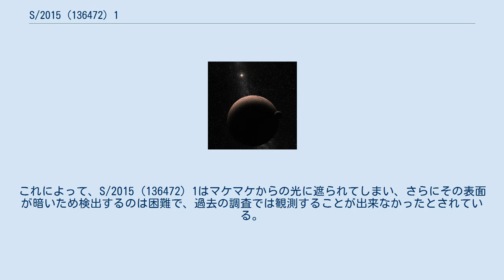S/2015 (136472) 1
S/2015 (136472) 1は、準惑星であるマケマケを公転する知られている中で唯一の衛星である。
発見チームからはMK2という愛称で呼ばれている。
 マケマケとS/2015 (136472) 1の想像図 推定アルベド（反射能）を4%と仮定すると直径は175 km、2%ならば250 kmとなり、マケマケからは少なくとも21,000 km離れていると推定されている。
公転周期は12日以上であるとされている（この最小値は軌道が円形であると仮定したものであり、実際の軌道離心率は不明である）。
発見に至る観測は、ハッブル宇宙望遠鏡の広視野カメラ3を用いて2015年4月に行われ、2016年4月26日にその存在が発表された。
 他のほとんどの大型太陽系外縁天体には、少なくとも1個の衛星を持つことが知られており、エリスは1個、ハウメアには2個、冥王星には5個、2007 OR10には1個の衛星を持つ。
太陽系外縁天体全体の10～20%が1個あるいはそれ以上の衛星を持つとされている。
衛星は主天体の質量を測定させやすくするため、S/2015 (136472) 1はマケマケの質量のより精度の良い推定につながるだろう。
 画像の予備調査では、S/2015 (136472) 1は木炭に似た反射率を示し、明るさもマケマケの1,300分の1しかない非常に暗い天体であることが示唆された。
マケマケはカイパーベルトの中で2番目に明るい天体で知られていたため、これは驚くべきことであった。
これを説明する1つの仮説として、明るく揮発性の氷が、遠くの太陽からの熱で宇宙空間に失われてしまうのを防ぐほどの十分な重力を持っていないことが挙げられる。
 S/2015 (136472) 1の軌道を決定するには、更なる観測が必要である。
軌道が円形ならば、S/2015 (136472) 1は過去の巨大衝突によって形成された可能性があるが、楕円形であれば外部から捕獲された可能性がある。
 画像分析を担当したチームの責任者であるサウスウエスト研究所のAlex Parkerは、S/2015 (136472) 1の軌道は、地球上からの観測では横向きになっていると述べている。
これによって、S/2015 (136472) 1はマケマケからの光に遮られてしまい、さらにその表面が暗いため検出するのは困難で、過去の調査では観測することが出来なかったとされている。